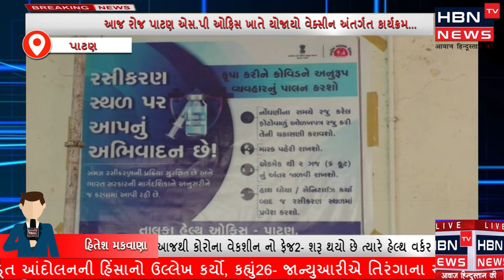આજ રોજ પાટણ એસ.પી ઓફિસ ખાતે યોજાયો વેક્સીન અંતર્ગત કાર્યક્રમ